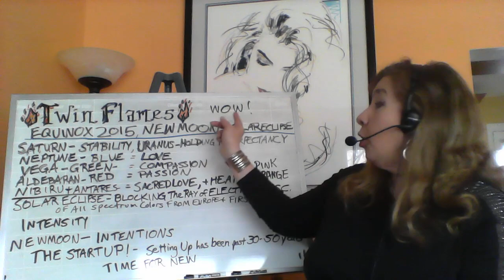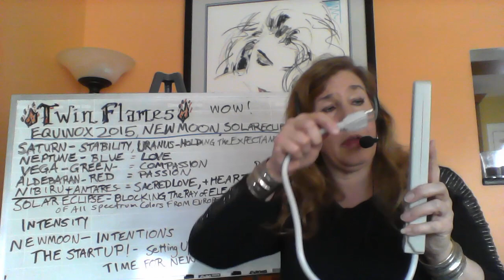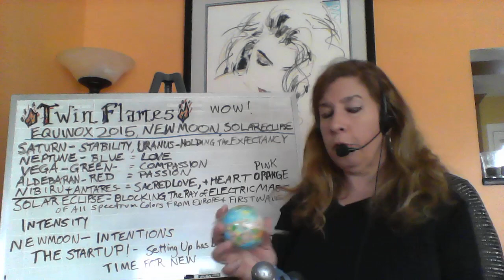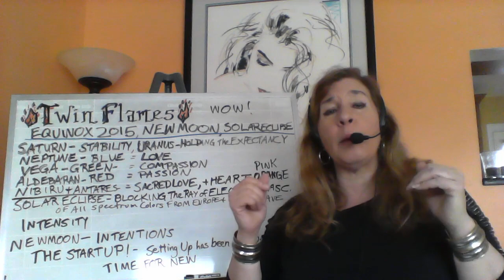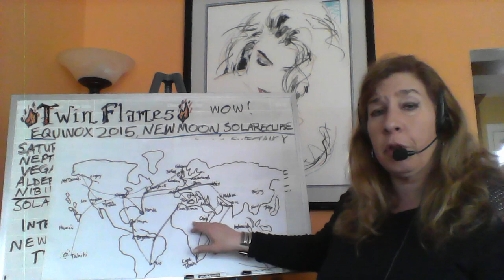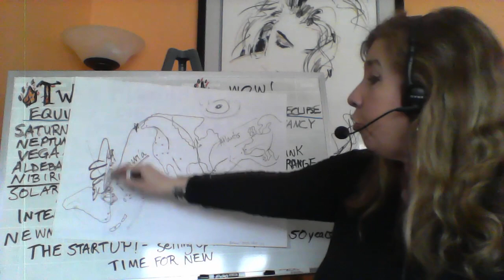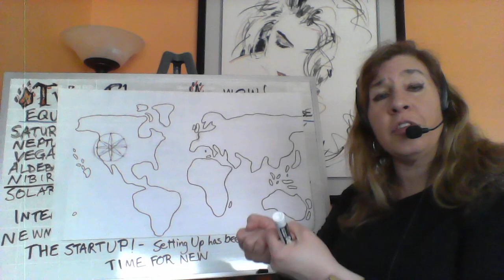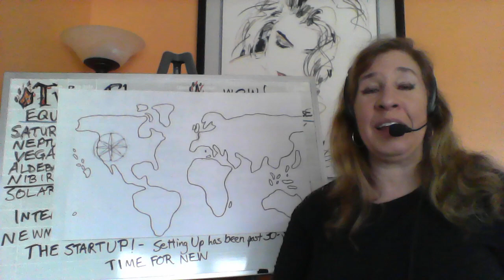Twin Flames - The Spring Equinox & Solar Eclipse (New Moon 2015)